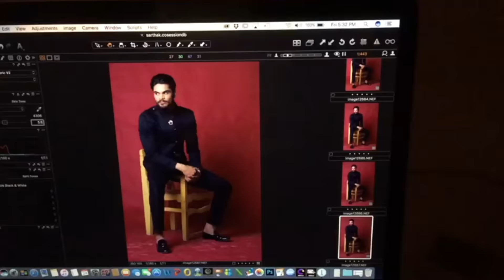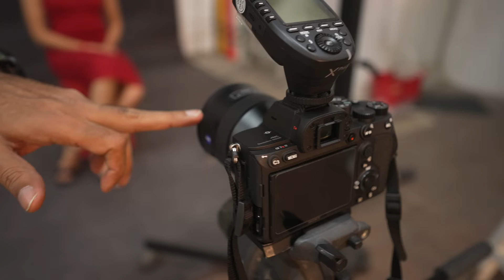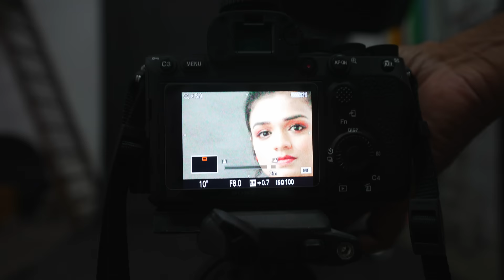Master LIGHT PAINTING PHOTOGRAPHY in 480 Seconds !!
Light Painting Photography Kit
Light Painting stick

1. Sony A7S III
2. Sony A7C
3. Manfrotto mini tripod
4. Digitek Tripod
5. Rode wireless Microphone
6. Sony wireless Microphone
7. Joby Gorillapod
8. canon M50 camera
9. Macbook pro
10. Tamron 17-28mm f2.8 Lens
* Light Stand
* 5 in 1 reflector
* Grey Card
* 9 x 36 seamless paper roll